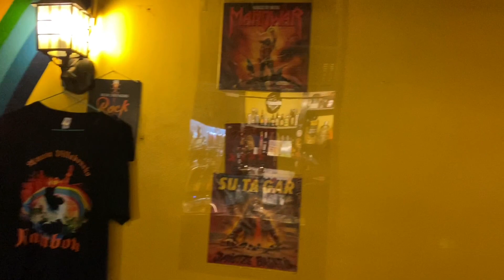Frase de ARMÓNICA BLUES MUY FÁCIL - No vamos de gira y te doy una clase de armónica.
Si quieres hacer una donación porque te haya gustado el contenido pincha el siguiente enlace

En este tutorial de armónica nos vamos de gira y te enseño una frase de armónica blues desde la habitación del hotel.

Si quieres información sobre clases de armónica para principiantes, todos los niveles y clases de armónica online pincha en el siguiente enlace para más información.

Si quieres descargar en propiedad, sin suscripciones, un curso con 30 lecciones de armónica, compuesto por 30 vídeos, 100 audios y un manual en PDF pincha en el siguiente enlace.

Para saber más de mí, trayectoria y discografía pincha en el siguiente enlace web.

En este enlace te enseño un lick de armónica muy fácil para tis improvisaciones.

TABLATURA
Cierre de blues. 2, 3, 2, 3, +4, +3, +4, 3, 2, 3, 2, 1, +2, 1
(si abres un poco más la boca y tocas mas "sucio" sonará más blusero)